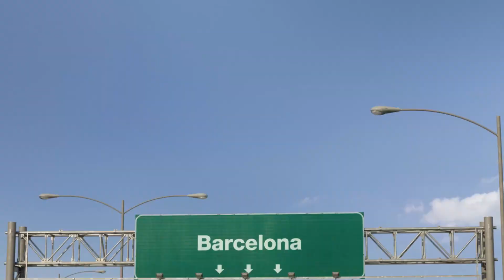ISE 2023 Barcelona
MultiTaction draws a crowd at the ISE 2023 trade show in Barcelona. Rich media, interactive objects, and web-based content editing for touch video walls and tables.